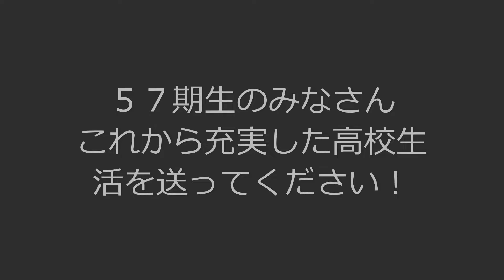日本大学習志野高等学校第57回入学式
この動画は，令和4年4月6日に行われた日大習志野の入学式のダイジェストです。